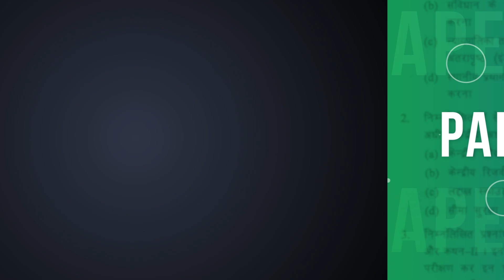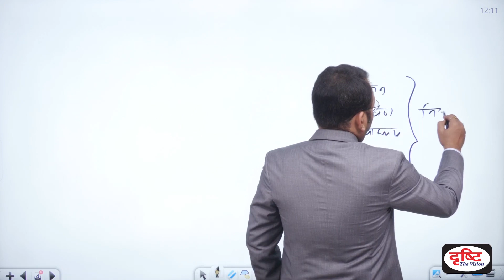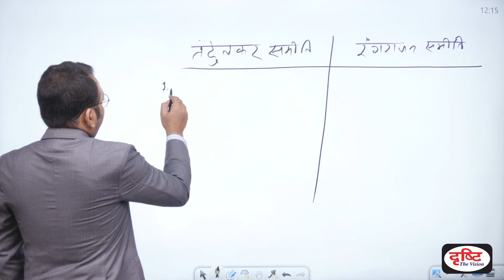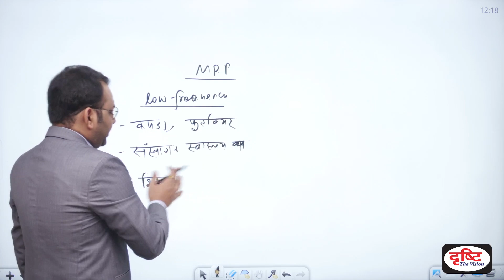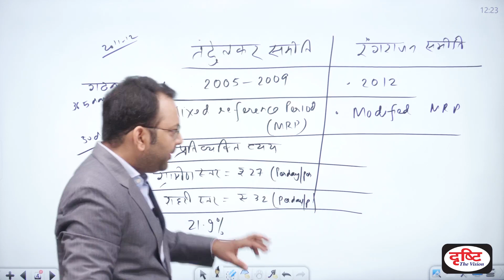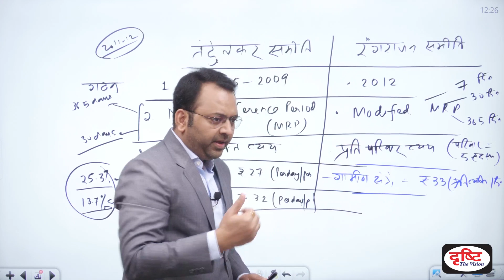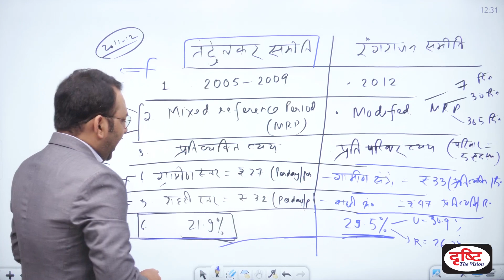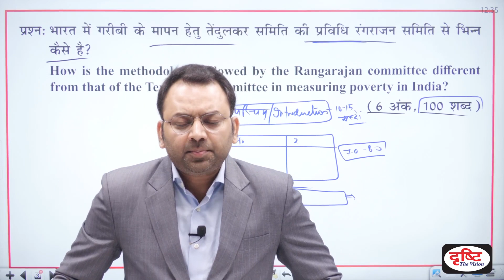MPPSC Mains 2019 Economy Previous Years Paper Discussion - Part 17 | Drishti PCS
प्रिय व्यूअर्स,

इस वीडियो में मध्य प्रदेश लोक सेवा आयोग (MPPSC) द्वारा आयोजित मुख्य परीक्षा 2019 के अर्थव्यवस्था विषय के प्रश्नों की चर्चा की गई है। इससे आप इन प्रश्नों के सही उत्तर जान सकेंगे और प्रश्नों की प्रवृत्ति और प्रकृति भी समझने में आपको मदद मिलेगी।

धन्यवाद।

1. Videos by Dr. Vikas Divyakriti To

2. Concept Talk- By Dr. Vikas Divyakirti

6. To The Point- Special

8. UPSC PT Prelims Practice Quiz